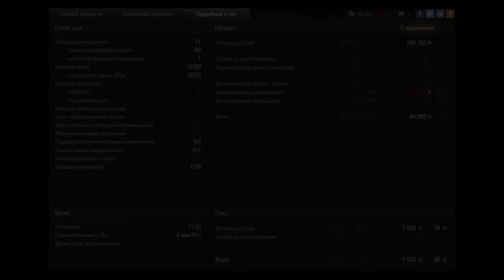Песчаная река - штурм. Об.261